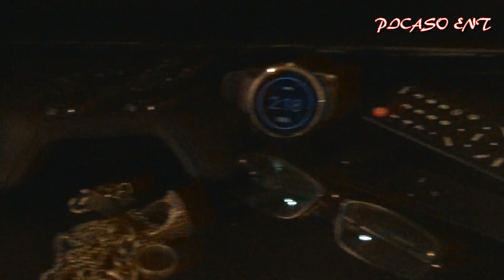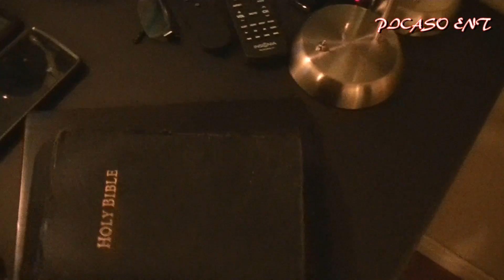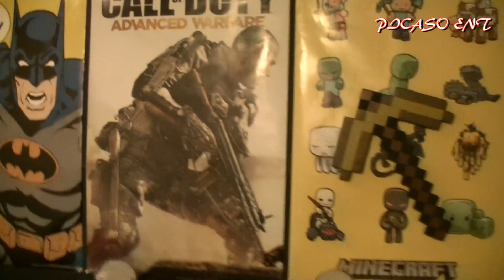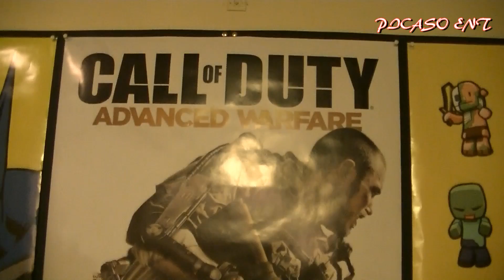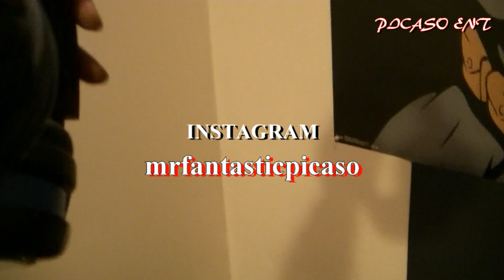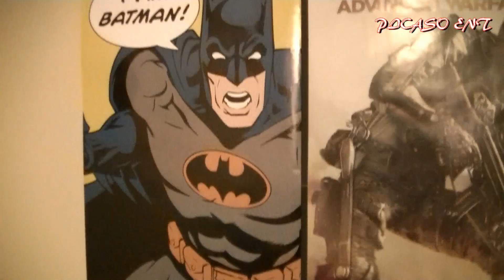My Temp Setup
just kidding only if you want to then you would know this video was coming soon.
In this video I just give a little tour of my work station.
With a few little guests poppin in and out this is a fun little show of where I work and get things show ready for you guys.
Hope you enjoy please leave a like rating and I hope you enjoy.
Peace.